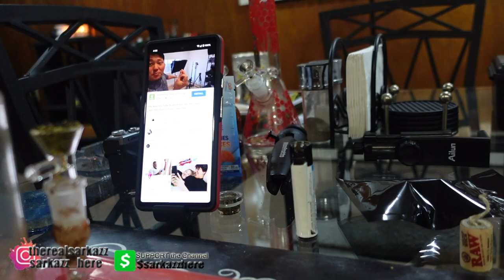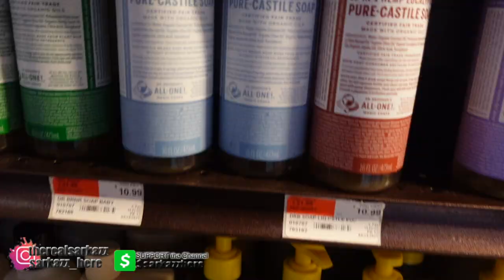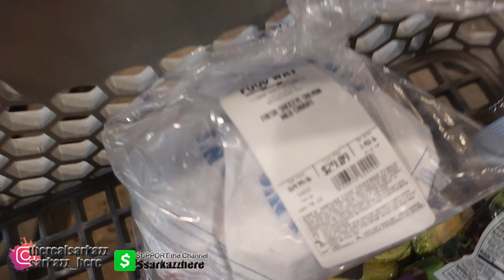Grocery and Shopping Vlog #109